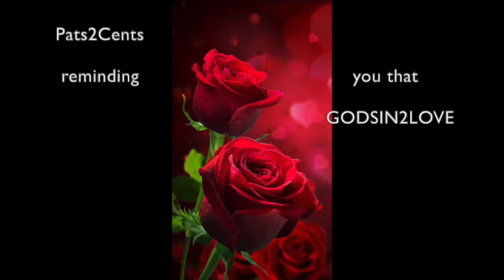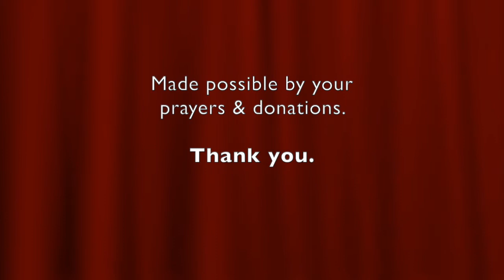Under ATTACK! * ENEMY FIRE! * The RESISTANCE! * PERSECUTION!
❤️ To join our online services on Saturday (12:15 OM PST) or Tuesdays (4 PM PST), for details.  We are GOD'S CHURCH OF LOVE ❤️ ONLINE ... LHH, Pat Love, Pats2Cents, GodsIn2Love,